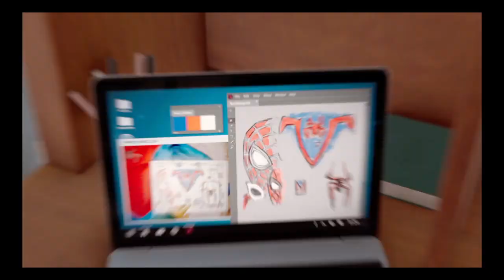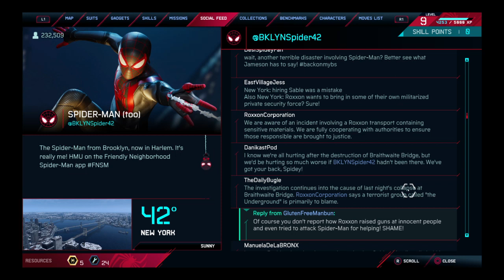Marvel's Spider-Man: Miles Morales_20220114234809